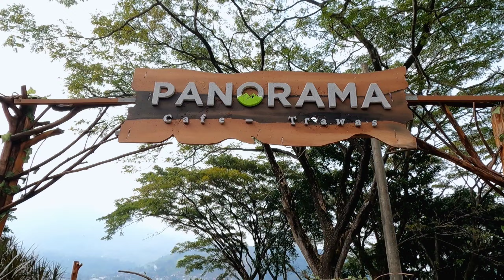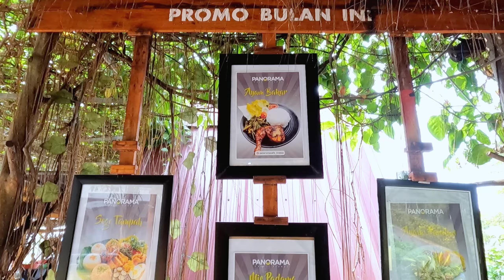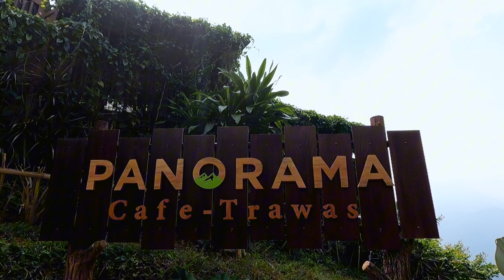PANORAMA CAFE TRAWAS || TEMPAT NONGKRONG KEKINIAN DI TRAWAS MOJOKERTO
yoi rek kali ini aku akan mengajak kalian untuk mendatangi sebuah cafe yang ada di Trawas, yang dimana cafe ini merupakan salah satu cafe yg cukup sering di datangi oleh anak muda untuk menghabiskan waktu nongkrong mereka